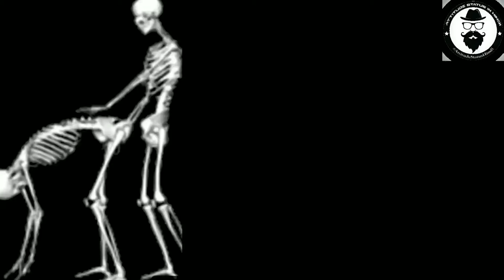Attitude status/ / BEWAFAI ISHQ ATTITUDE STATUS / new watsapp status/ I movie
ATTITUDE STATUS

ATTITUDE WATSAPP STATUS

BEWAFAI ISHQ ATTITUDE STATUS